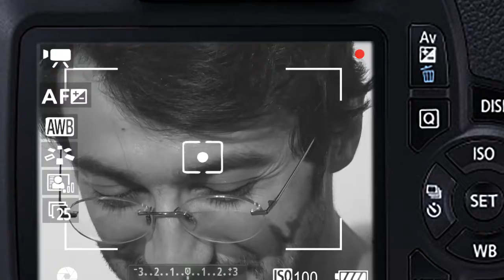DEZERTORUL - din culise (5)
DEZERTORUL, adaptare pentru televiziune după piesa lui Mihail Sorbul.
Regia artistică: Silviu Jicman
Adaptarea TV: Diana Dumitru și Silviu Jicman
Duminică, 23 decembrie, ora 17.10 pe TVR1

Avanpremiera va avea loc la TNB - sala Media, în 23 noiembrie, la ora 11.00

În distribuție:
SILVESTRU TRANDAFIR – Andrei V Ciopec
ARETIA – Ada Galeș
CASIOPE BUZATU – Daniela Nane
GOTTFRIED SCHWALBE – Liviu Pintileasa
LICĂ CHITARISTU’ – Constantinescu George
ION OLIVA - Cristian Jicman
HERMANN – Axel Moustache
Capitanul român – Victor Bădoi Soldat german – Sergiu Tudorică Soldat german – Nugnes Massimiliano
Soldat german – Razvan Enciu

Echipa TVR
Organizatori de productie: Elena Martonos, Marius Flonta
Redactor: Gabriela Valentir
Regie studio: Istrate Roxana; Dana Chivu
Asistent regie: Cristian Jicman
Scenograf decor si costume: Raluca Andreea Chelaru
Montaj: Marius Serban; Cosmin Găleată; Sorin Burlacu
Sunet: Stanciu Marius
Colorizare: Mihnea Biciusca
Ilustratie muzicala: Mihaela Constantinescu
PPS: Ciuleanu Cornel
Cameraman: Vlad Bogdan Micu
Director de imagine: Ovidiu Guzu
Regie artistica: Silviu Jicman
Producator executiv: Diana Dumitru
Producator coordonator: DEMETER András István